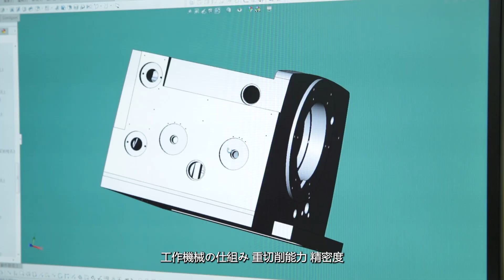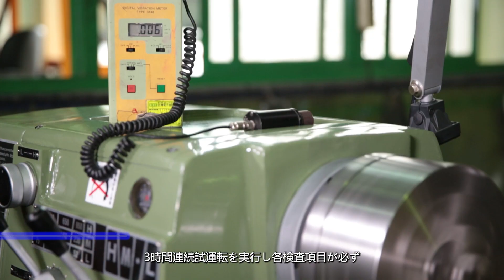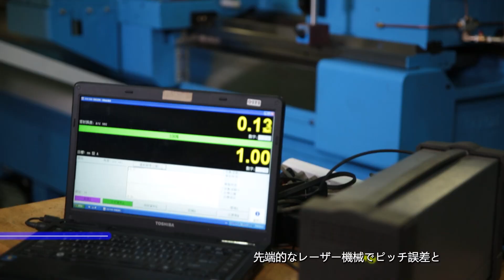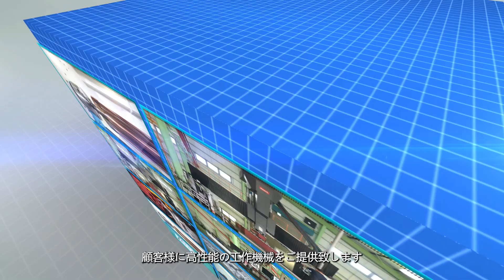会社案内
当社は1968年に創業者の張哲夫氏によって1台の旋盤で加工事業をスタートし、台中市忠孝路に工場を設立しました。1973年には旋盤の製造を開始し、「金和機器工場」と名付けられました。

1980年には現在の地、台中市大雅区に移転し、金竑精密株式会社に組織変更しました。

1996年には生産量の需要に応え、新たにCNC工場を建設し、1997年に正式に稼働しました。

1980年からは高速旋盤で台湾の金剛公司と「KINGSTON」というブランドで協力し、売上高は毎年トップに位置しています。

1985年からは市場を多角化し、「HAMAMATSUKOKI」というブランド名で、日商碁能を通じてOEM方式で日本全市場に販売を拡大しました。

同時に、日本への販売された機器は全て日本のJQAによる検査に合格しており、これは台湾の機械工具がJMIの完全検査を受けて日本に輸出された最初の例です。